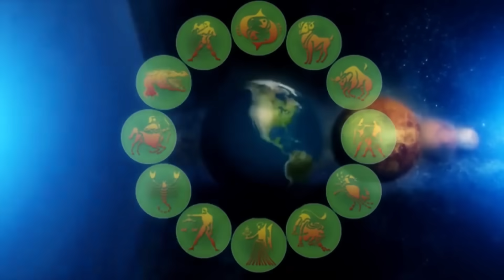అద్దె ఇల్లుకు వాస్తు చూడాలా? | Effects of Vaastu Dosha in a Rented Property | Chinta GopiSarma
Vastu Consultant tips : Vastu for rental house | Rental house Vastu tips | Vastu Telugu
శ్రీ చింతా గోపీశ‌ర్మ సిద్ధాంతి గారు అందిస్తున్న
శ్రీ శార్వ‌రీ నామ సంవ‌త్స‌రం 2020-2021 రాశి ఫ‌లాలు
గురువుగారి అఫీషియ‌ల్ యూట్యూబ్ చాన‌ల్‌ను 👇 స‌బ్‌స్క్రైబ్ చేసుకొండి.
మీ రాశి ఫ‌లాలు వీక్షించండి 👆
Weekely Telugu Astrology,
 Astrology in Telugu |Telugu Astrology |  Online Telugu Astrology | Jyothisham | Telugu Horoscope | Weekely Horoscope | Poojalu|   OnlinePoojalu  | Vasthu InTelugu